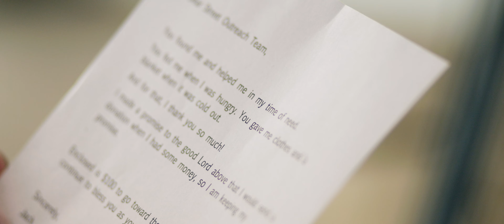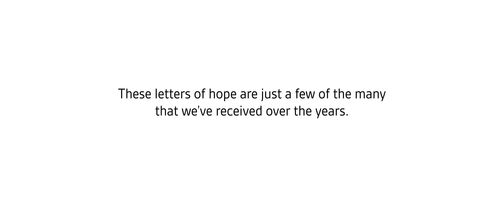Letters of Hope: Real Stories from St. Francis House & Port in the Storm in St. Augustine, Florida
Experience the heartfelt stories of transformation and gratitude from those who found hope at St. Francis House. In this video, individuals share their journeys of overcoming homelessness, addiction, and mental health struggles with the compassionate support of St. Francis House and Port in the Storm. These powerful testimonies highlight the life-changing impact of a community dedicated to uplifting those in need. Watch now to hear how hope and kindness can make all the difference.